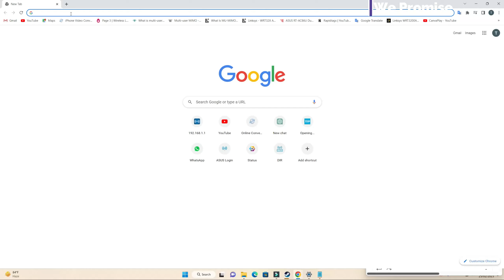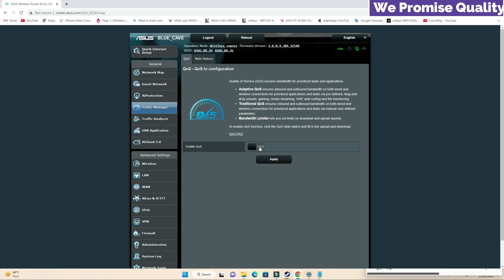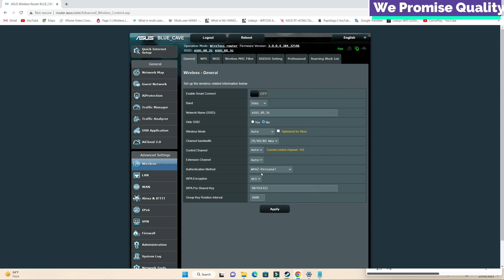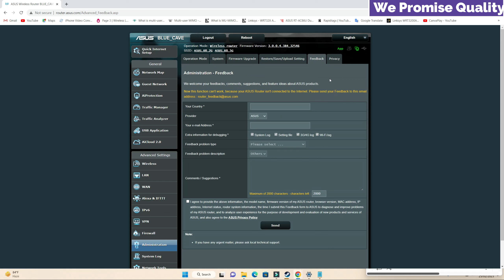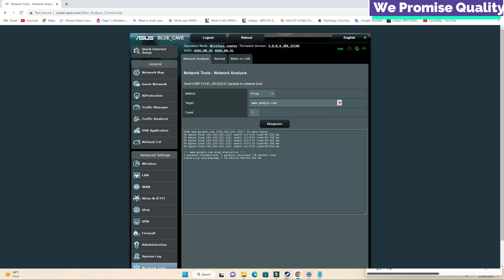Asus Blue Cave AC2600 Dual Band Wireless Router |अपने वाईफाई सिग्नल को फ्री में कैसे बढ़ाएं हिंदी मे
In This Video I am Talking  About :
Blue Cave is a Whole Home Mesh WiFi System that provides high-speed and reliable internet connectivity throughout your home. It is designed to eliminate dead spots and provide seamless coverage for all your internet-connected devices.

The Blue Cave system consists of multiple access points that communicate with each other to create a mesh network. Each access point acts as a Wi-Fi router, and they work together to provide consistent coverage throughout your home. The system automatically switches your device to the access point with the strongest signal, ensuring that you always have the best connection possible.

One of the unique features of the Blue Cave system is its design. The device has a striking blue color and a futuristic look that sets it
Wireless range extender
Network extender
WiFi amplifier
WiFi repeater
Dual-band WiFi extender
Tri-band WiFi extender
AC WiFi range extender

On this channel we are giving you all the information about internet. As we will tell you how to use different types of Wi-Fi routers.
How to increase internet speed. With this, you can install speed limit in your internet router. If you are fond of playing the game, then let us inform you about the different methods to control the ping of the game.
We will tell you the method of changing the password of the Wi-Fi router used in the office and home and the easy way to change the Wi-Fi name and SSID.